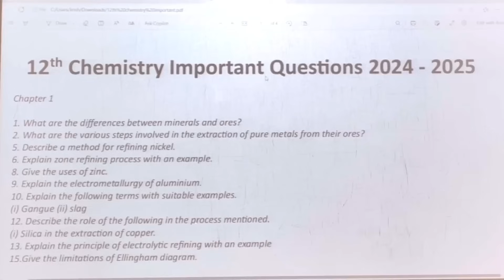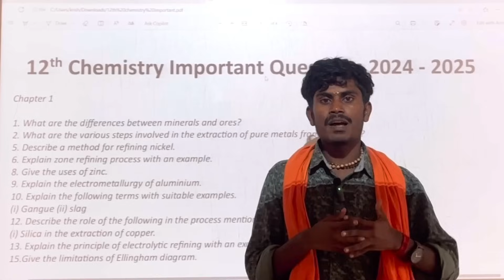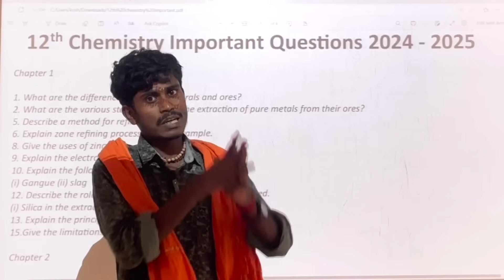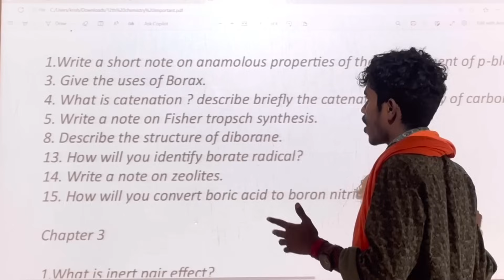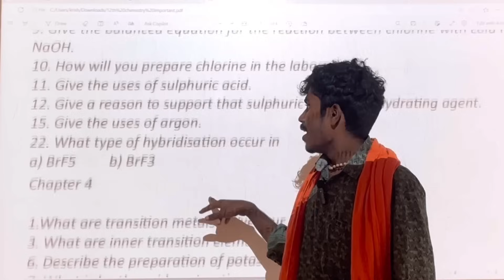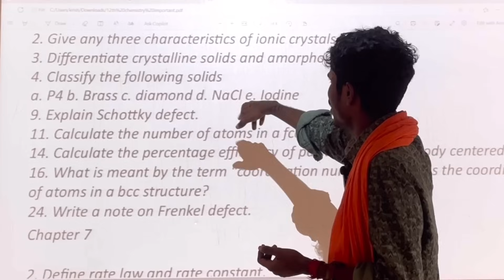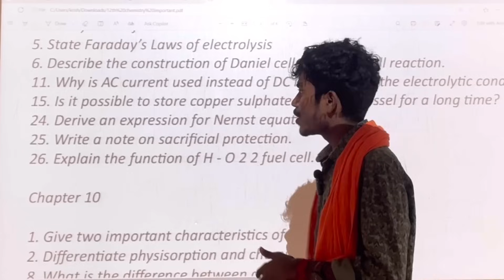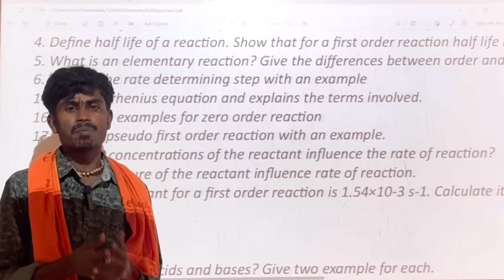12th Chemistry Important 2,3,5 Marks 2025 70/70 - 12th Chemistry Public Important Questions 2025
12th chemistry Public Important questions 2025
12th chemistry Important questions 2025